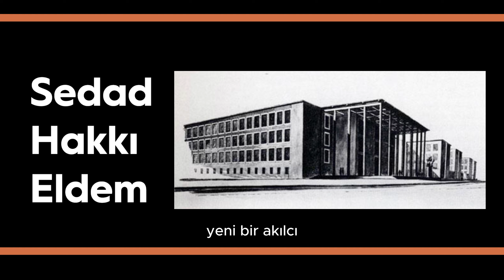Sedad Hakkı Eldem Kimdir | Bir Bilgi | Google Doodle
Her Yaşa Uygun Çeşitli Video İçerikleri ile Oluşturan Bilgi Dünyası

Geniş bir izleyici kitlesine hitap eden ve farklı ilgi alanlarına dokunan içerikleriyle ön plana çıkıyor. Teknolojiden bilime, kültürden sanata kadar geniş bir yelpazede konuları ele alıyoruz. 🚀 Neler Bulacaksınız? İlginç bilgiler, yeni beceriler kazanma rehberleri ve günlük hayatta faydalı olabilecek pratik bilgilerle dolu eğitici içerikler. Çocuklara Yönelik Şarkılar ve Bilgilendirici içerikler sunuyoruz. İncelemeler ve geleceğin teknolojilerine dair içerikler. Kitap önerileri, sanat dünyasındaki gelişmeler, film eleştirileri ve kültürel konulara dair derinlemesine analizler. Hayatınızı daha iyi bir hale getirmenize yardımcı olacak ipuçları ve motivasyon dolu içerikler. Kısacası Eğitimi, Eğlenceyi, Bilgiyi aklınıza gelebilecek tüm içerikleri tek bir platformda topluyoruz.
Her hafta yeni videolarla karşınızda olacağız, bu sayede hep birlikte öğrenmeye devam edeceğiz.

Sedad Hakkı Eldem Kimdir? Eserleri
Sedad Hakkı Eldem, 1908 yılında İstanbul’da doğdu. Kendisi, Türk mimarlık tarihine ve Osmanlı dönemi mimarlığına yaptığı katkılarla tanınmaktadır. Mimari tasarımda geleneksel motiflerin yeniden kullanılmasına öncülük etti. 2. Dünya Savaşı’ndan sonra kurulan ve ilk genel kurul toplantısını 1948’ de Lozan’da yapan Uluslararası Mimarlar Birliği’nde Türkiye’yi temsil etti. 1986’ da Uluslararası Mimarlık Ödülü kazandı. Emin Onat’la birlikte tasarladığı İstanbul Adalet Sarayı ise yeni bir akılcı işlevci dönemi başlatmıştır. Türkiye’ye özgü bir mimarlık yaratılması gereğine inanmış ve bu doğrultuda çalışmıştır. Sedad Hakkı Eldem, 7 Eylül 1988’ de İstanbul’da vefat etmiştir. içerik